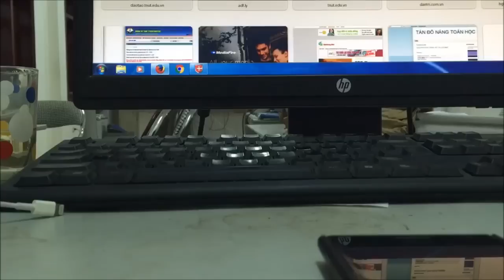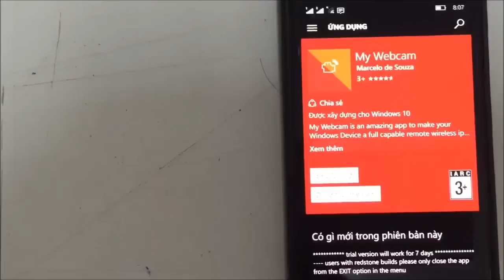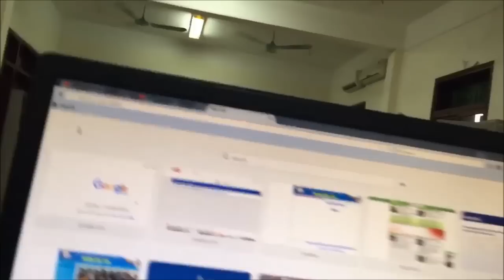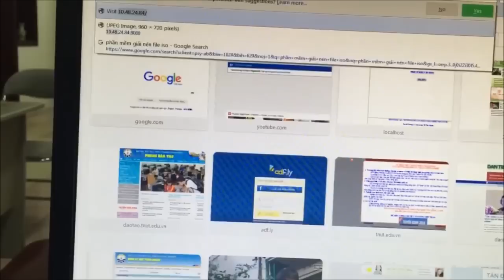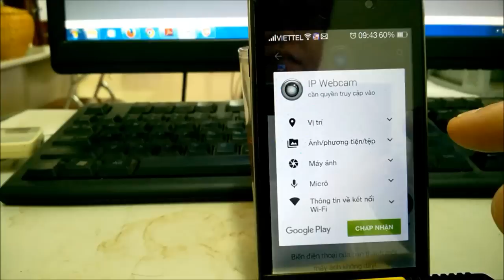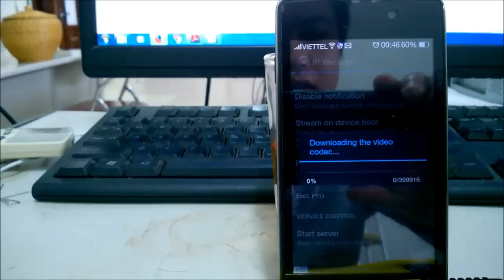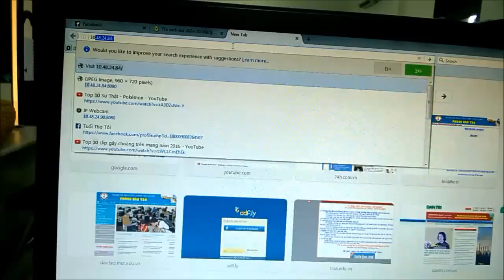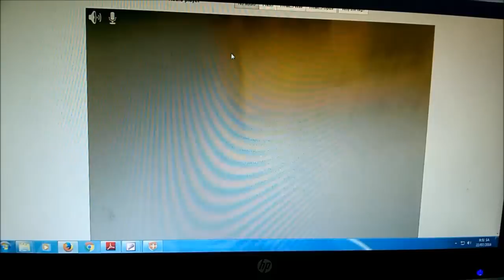Biến điện thoại cũ thành camera giám sát chống trộm - Turn smartphone into security camera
Biến điện thoại cũ thành một camera chống trộm làm mình trăn trở rất nhiều ngày. Làm sao để biến nó thành một camera giám sát và chống trộm bây giờ? Điện thoại smartphone giờ lỗi mốt nhanh quá, những cái cũ giờ chẳng nhẽ lại vứt đi? Thay vì làm vậy mọi người hãy biến nó thành một người giám sát an ninh cho căn nhà chúng ta. Còn gì tuyệt vời hơn khi đang làm việc mà vẫn nhìn được các hoạt động đang diễn ra ở nhà, không phải theo dõi nhé các bạn. Hãy tận tận dụng nó, đừng bán và đừng vứt đi nhé.
Biến điện thoại cũ thành camera giám sát | Turn smartphone into security camera (Turn your old phone into a home security camera you can watch from anywhere. If you have one or more old phones laying around, here's a way to turn them into security cameras you can log into from anywhere.)

Các bạn xem phần 2 biến điện thoại smartphone thành camera giám sát theo để mở port xem từ xa qua mạng.